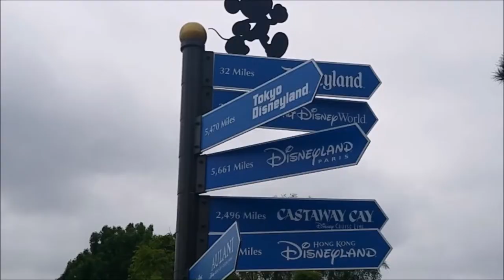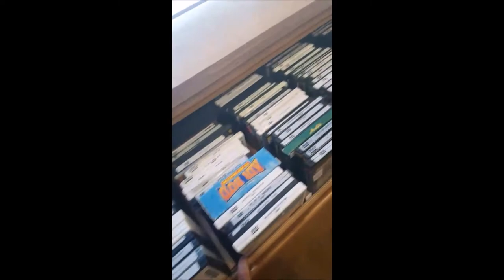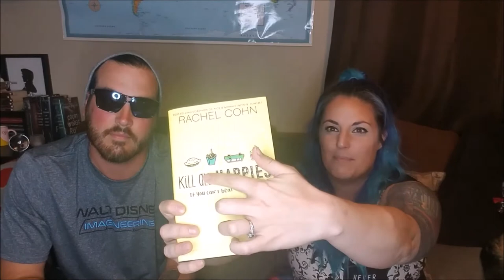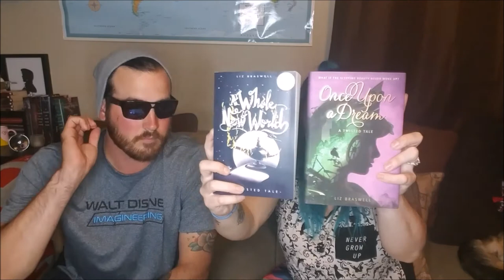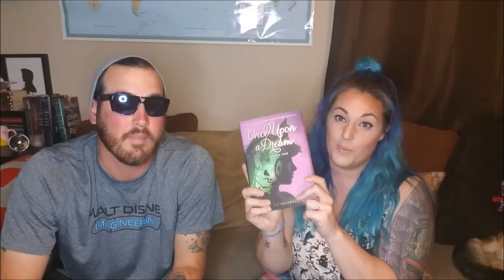Visiting Disney Publishing at GC3 + Mini Book Haul | Books and Looks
We got to visit Walt Disney Studios and Disney Grand Central Creative Campus in Burbank and Glendale. During our visit we stopped at Disney Publishing and picked up a few books.